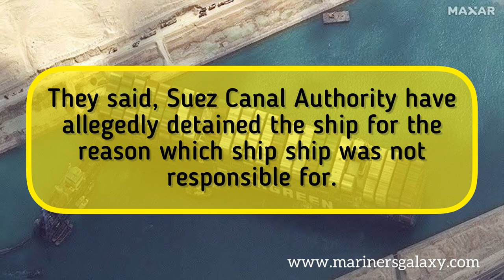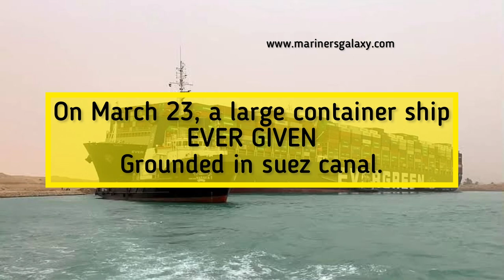Ever Given Ship Case Update | What All Said By The Lawyer Of Ever Given Ship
Ever Given Ship Case Latest Update is here as what the Lawyer of Ship Owner said in the court hearing.

"Suez Canal Responsible For Grounding of ship as they allowed it to sail in rough weather without much needed assistance of tug boats"

All images used in the video belongs to the original owner. Just used for the information purpose.